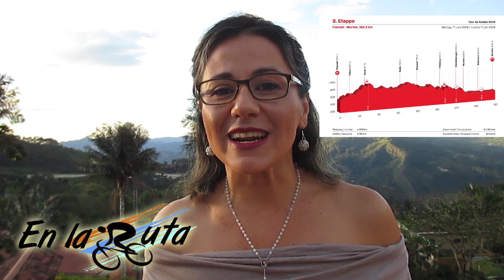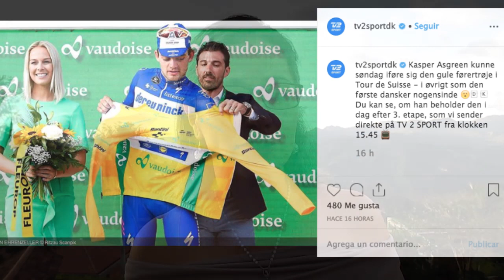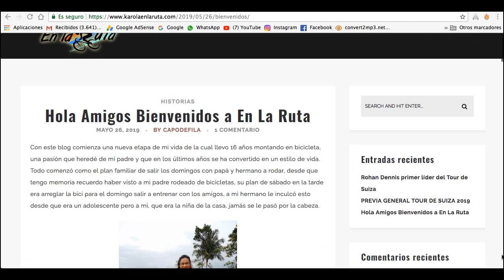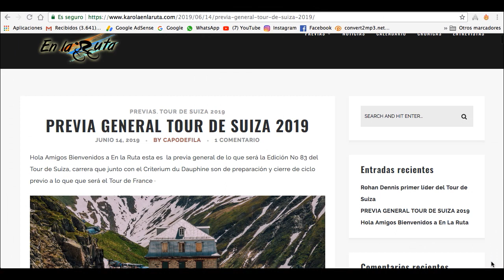Peter Sagan Tremendo Power - Etapa 3 Tour de Suiza 2019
La explosividad de Peter Sagan en el Pavè acabó con los velocistas que aspiraban a ganar la etapa 3 del TourdeSuiza conozca todo los detalles de la jornada · Gracias por acompañarme